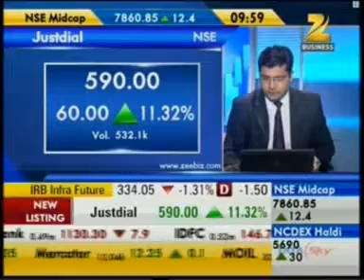Just Dial on Zee Business - Bell Ringing Ceremony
Market@ 10